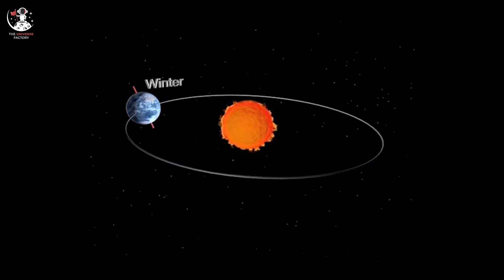Don't Miss These ASTRO EVENTS in DECEMBER 2023 | Meteor Showers | Conjunctions | December Solstice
Don't miss these major ASTRO EVENTS that will take place in DECEMBER 2023.

December 2023 is full of surprises that go beyond the usual events that occur at this time of year... :)

☄️ December is a month with two interesting Meteor Showers: the Geminids and the Ursids. In 2023, only the Geminids benefit from good conditions to be observed (and captured).

🌌 In December, you can't photograph the Galactic Center of the Milky Way, so you have to do your best with the thinnest part of the arch of our galaxy. At this time of year, the Galactic Center is above the horizon when it is daylight.

00:00 - Intro
01:24 - Mercury's Greatest Eastern Elongation
01:59 - Moon Venus Conjunction
02:17 - New Moon
02:37 - Moon Mercury Conjunction
02:53 - Geminids Meteor Shower
03:31 - December Solstice
04:01 - Ursids Meteor Shower
04:42 - Moon Jupiter Conjunction
04:58 - Comet 62P/ Tsuchinshan at Perihelion